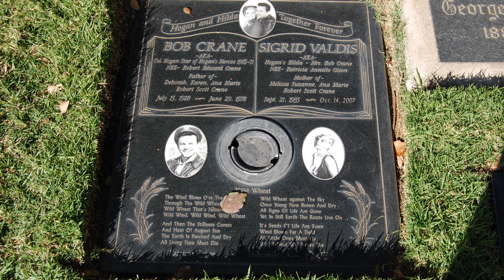The SAD beginning and ending to these 2 HOGAN'S HEROES stars!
A visit to the lives of Hogan's Heroes actors, Robert Clary and Bob Crane.